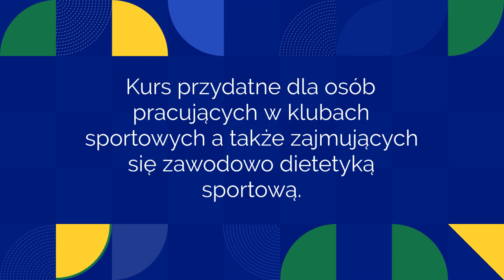Kurs dietetyka sportowa online | Kar-Group